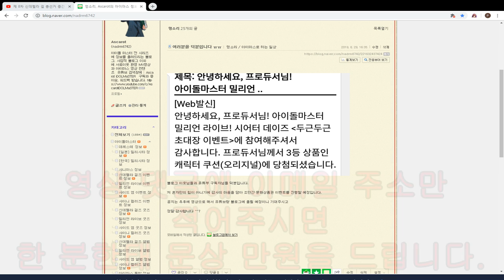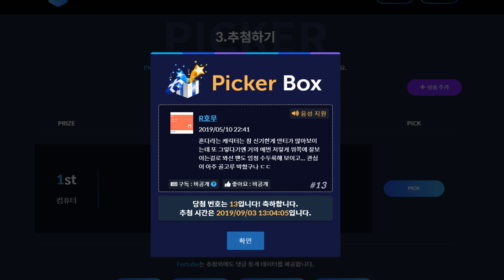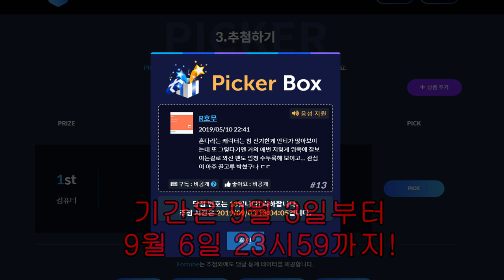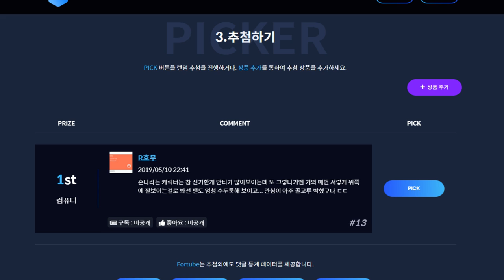[마감] 처음으로 문화 상품권 이벤트라는걸 해봤다. 종료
2019년 9월 7일 00:00 이후로 이벤트 마감

언제나 제 영상을 봐주시는 분들한테 무언가를 해드리고 싶지만,
그정도로 자본이 많은 인간이 아니라 이렇게 작은걸로 보답하는 방법밖에 없네요.
항상 감사하고 있습니다.